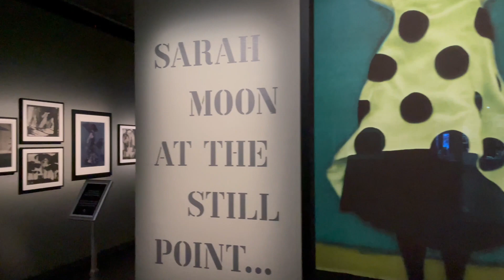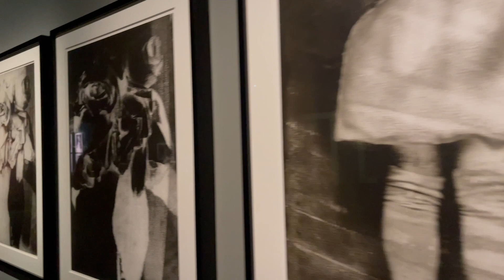🇪🇸 Una Panna Cotta Muy Diferente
Para preparar esta panna cotta diferente vas a necesitar:
3.4 g hojas de gelatina,
250 ml de nata liquida,
75 g queso parmesano rallado
y 1 g de azafrán.

Enlace a mi Instagram con miles de recetas Cetogénicas, fáciles de preparar y riquísimas: